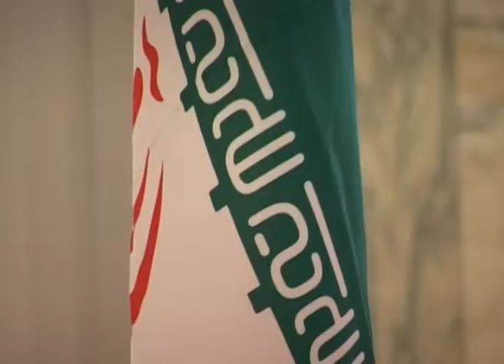سفر یک روزه ظریف به ایتالیا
Descrizione Hamid Masoumi Nejad giornalista corrispondente della TV Iraniana in  Italia (IRIB )